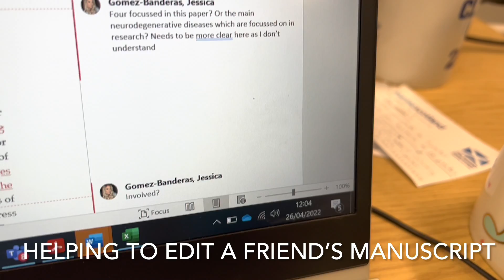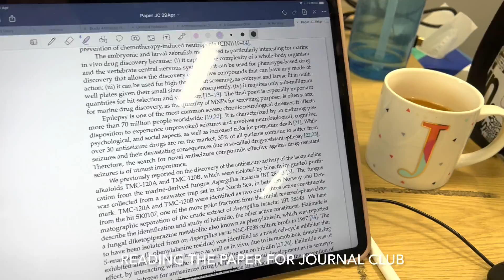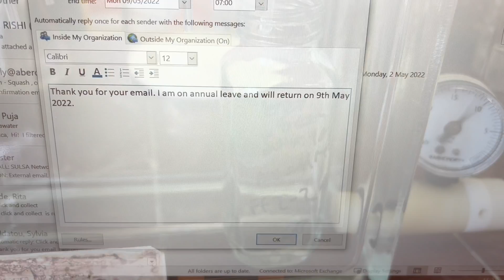PHD LAB VLOG: getting organised for my research internship in FRANCE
Hello!

In this week's vlog I do a lot of planning for the month of May and make some crucial decisions for my upcoming research trip to France.

I hope you enjoy! How has your week been?

Jessica :-)

- - - music used - - -
Marshmallow - Lukrembo
Butter - Lukrembo
Beat Memories - Lukrembo